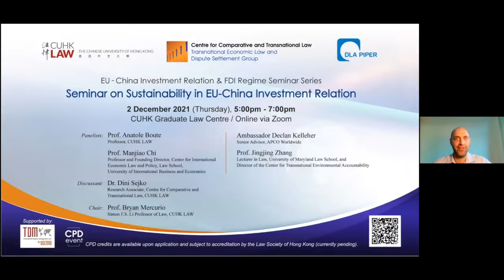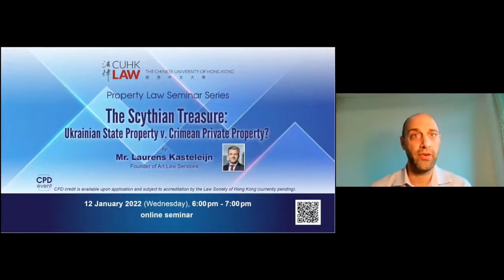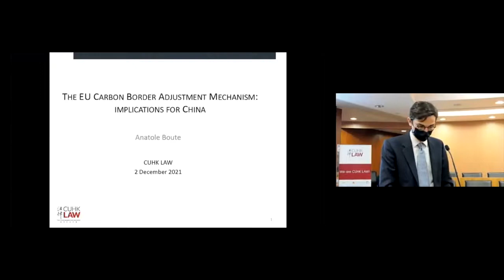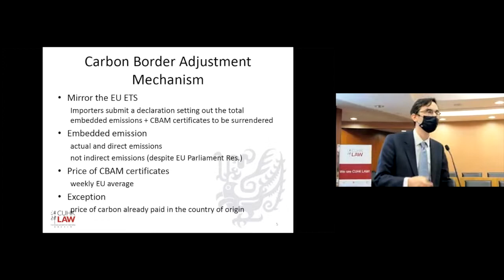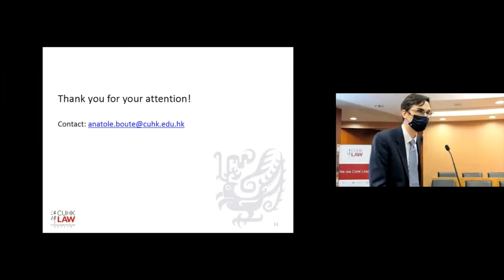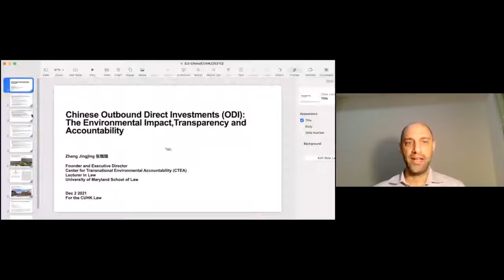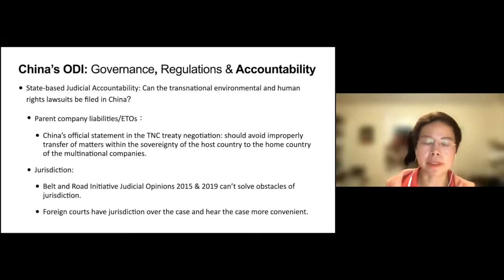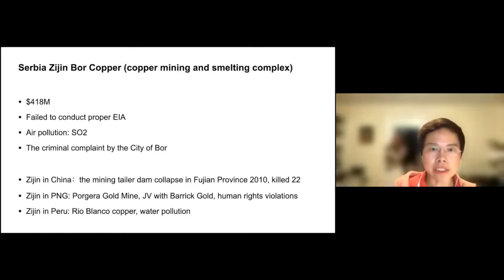Seminar on Sustainability in EU-China Investment Relation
Organized by: CUHK LAW The Centre for Comparative and Transnational Law, DLA Piper and University College London (UCL) Centre